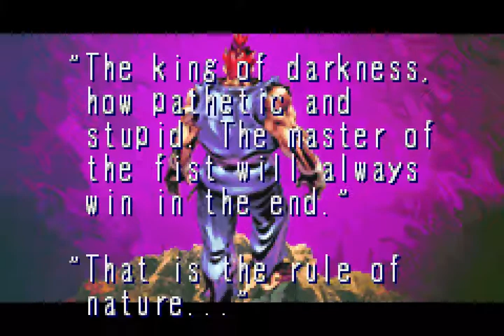Super Street Fighter II Turbo Revival - Gameboy Advance - Akuma end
Manufacturer: Capcom
Year: 2001
Genre: Beat 'em up (vs.)
Maximum number of players: 1
No. of levels: 12
Difficulty: medium
Start over once finished: no